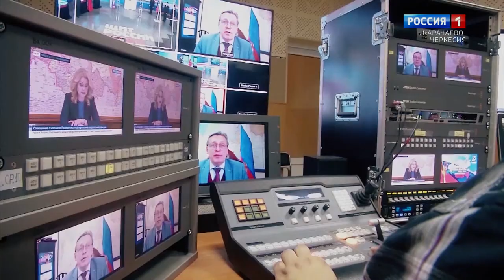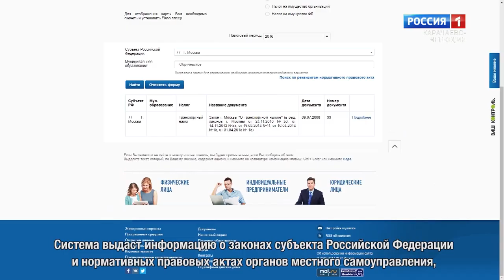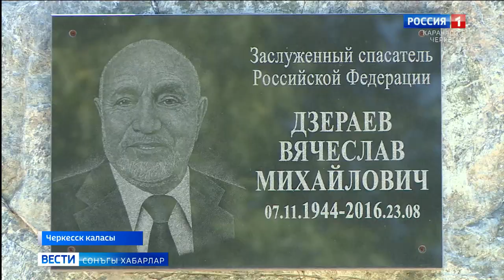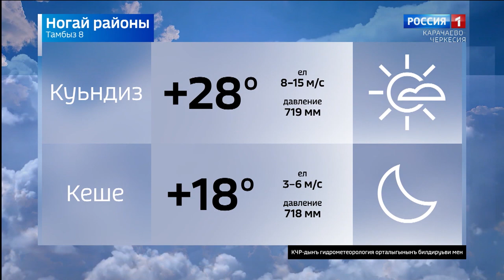Вести на ногайском языке 08.08.2022